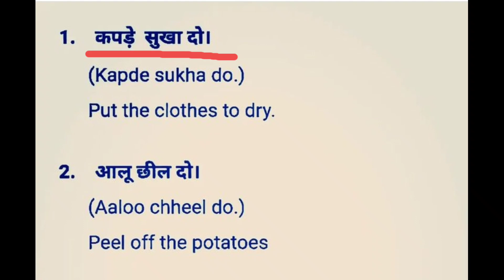ENGLISH बोलना चाहते हो || IMPORTANT SENTENCES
hello everyone 🙏🏻🙏🏻
and welcome to my class